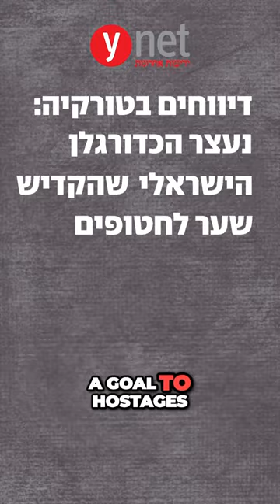Was Sagiv Jehezkel Supporting the Hostages...or Supporting the War?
Israeli soccer player Sagiv Jehezkel, who plays for a Turkish team, was fired, arrested, and deported from Turkey after his celebration of a goal included pointing to his wrist with the message "100 days." Israeli media and Arabic language news diverged, where Israeli media reported that Jehezkel dedicated his goal the the hostages, while Arabic language news viewed his message as support for the war in Gaza.